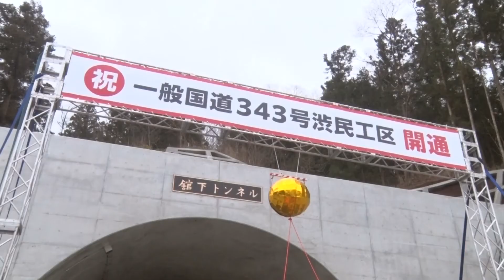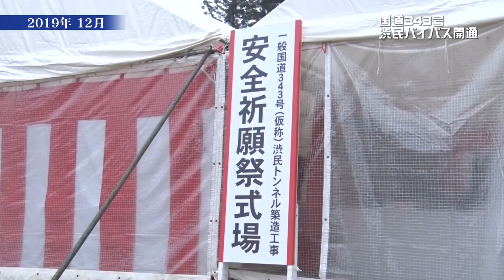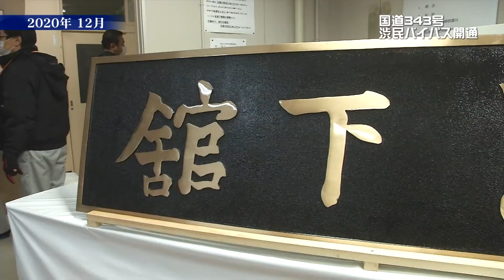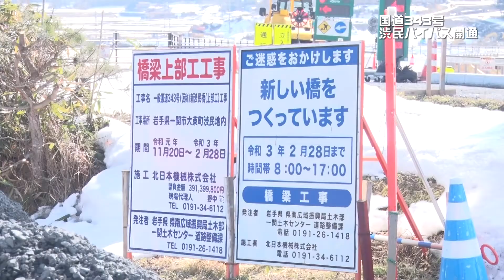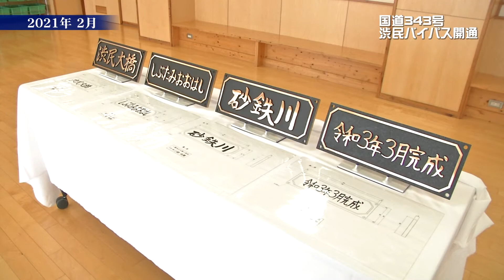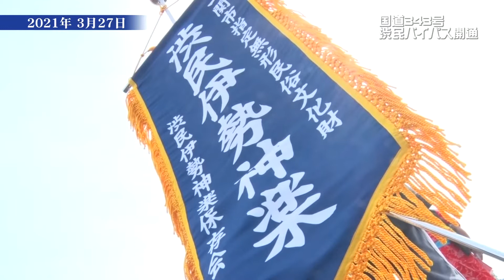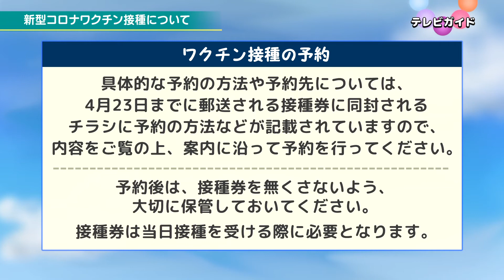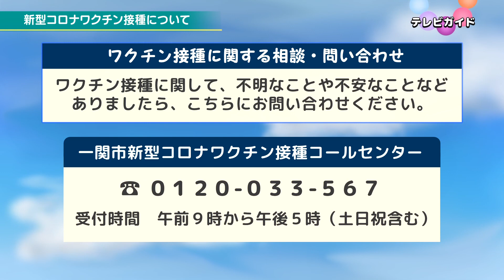テレビ市政だより 202104 2 「一般国道343号線 渋民バイパス 開通」